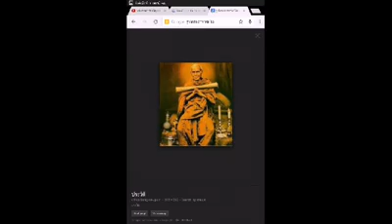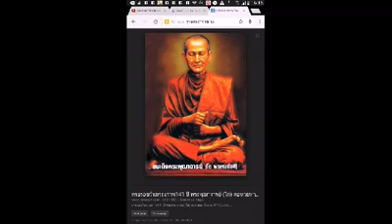เสียงจริงพระอาจารย์โตพรมรังสี